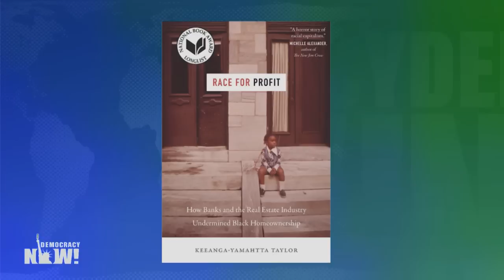Race for Profit: Keeanga-Yamahtta Taylor on How Banks & Real Estate Biz Undermined Black Homeowners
Recent U.S. census data reveals the homeownership rate for African Americans has fallen to its lowest level since before the civil rights movement. In the second quarter of this year, the rate fell to just 40% — the lowest level since 1950. Keeanga-Yamahtta Taylor’s new book, “Race for Profit: How Banks and the Real Estate Industry Undermined Black Home Ownership,” examines the roots of this crisis. The book has just come out and has been longlisted for the 2019 National Book Award. From Philadelphia, we speak with Keeanga-Yamahtta Taylor, an assistant professor at Princeton University.

Taylor also speaks with us about the 2020 presidential candidates’ platforms, including Senator Bernie Sanders’s proposed wealth tax. She says Sanders’s policies bring “to light the connection between the systemic forces that drive inequality and the impact that they have in people’s lives.”